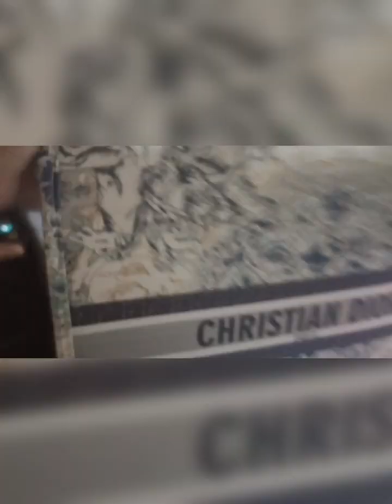Before I Go ....happy Sunday